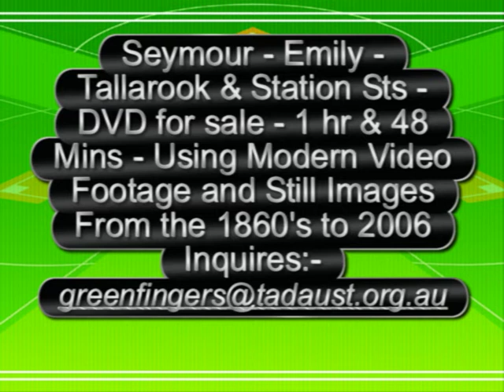Sell DVD - Seymour.m2v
DVD showing Emily St -  Tallarook St -  & -  Station St using 2006 Video Footage incoporating still Images from the 1860's to modern day. Scenes were shot going up one side of the street - Turning around and then showing the opposite side. 1 Hour & 48 Minutes Duration